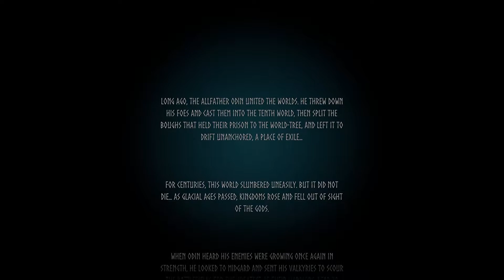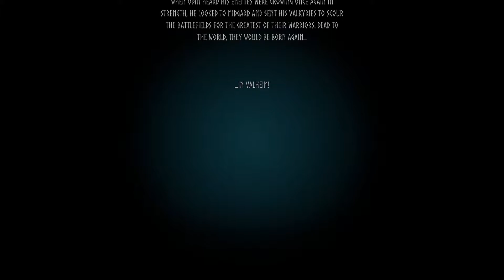Valheim Gameplay Part 1 - لعبة فالهايم بداية روعة و قتال ضد اول زعيم